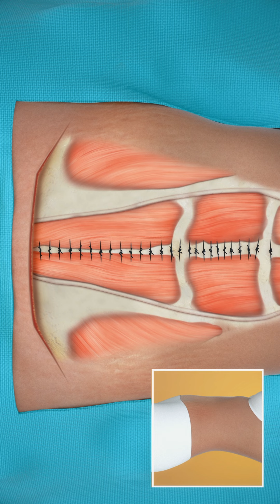Tummy Tuck Simulation - Watch Step by Step How It Happens!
A tummy tuck is a surgical procedure to achieve a tight and smooth abdominal appearance. In this procedure, excess fat and skin are removed, the abdominal muscles are tightened and the abdominal area is reshaped. Tummy tuck is recommended for people with sagging or loose abdominal skin due to conditions such as pregnancy, weight loss or aging.

Also for all your questions

Karın germe, sıkı ve pürüzsüz bir mide görünümü elde etmek için yapılan cerrahi bir  işlemdir. Bu işlem sırasında fazla yağ ve deri alınır, karın kasları sıkılaştırılır ve karın bölgesi yeniden şekillendirilir. Hamilelik, kilo kaybı veya yaşlanma nedeniyle karın derisi sarkmış veya gevşek olan kişilere karın germe önerilir.